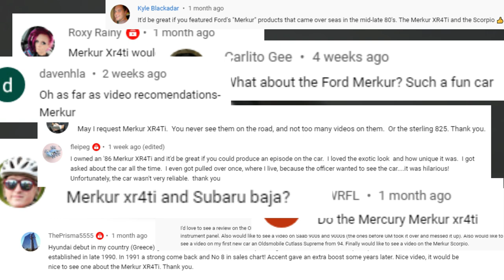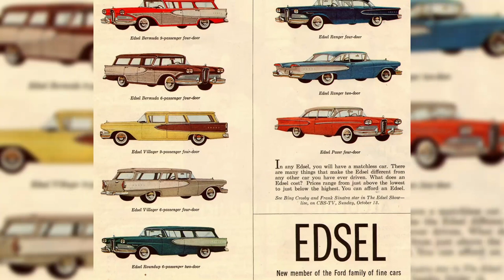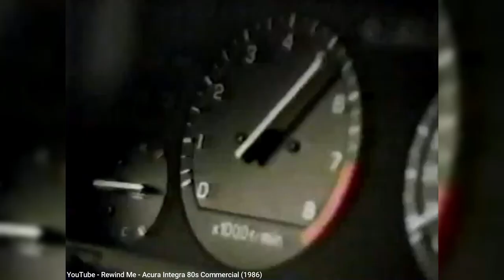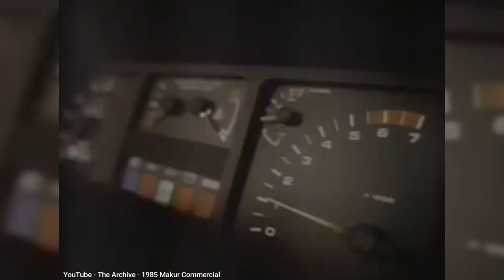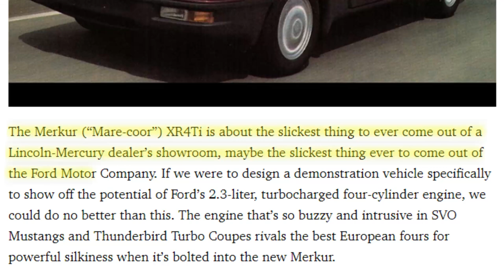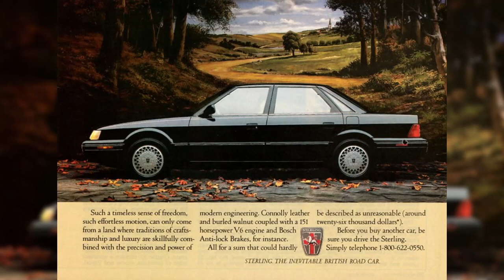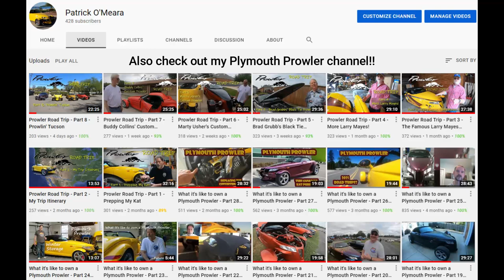Here’s how Merkur became Ford’s second-worst brand failure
In this episode I provide the history of Merkur, a sub-brand under Lincoln-Mercury between 1985 and 1990.  Merkur only had two models, the XR4Ti and the Scorpio, both of which were imported from Germany.  However their high prices and unusual looks eventually killed the brand, making it the second-worst brand failure Ford had, second only to the Edsel.